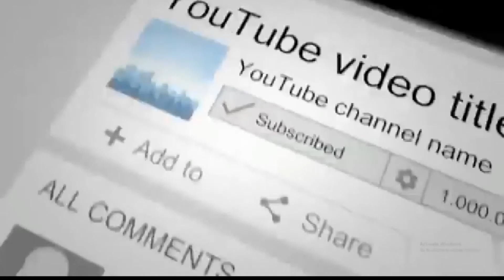Naina (Dangal)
Song Name : Naina
Movie : Dangal
Singer : Arijit Singh
Lyrics : Amitabh Bhattacharya
Composer :  Pritam Chakraborty
Release Date : 2016

Hello everyone!
Tried to sing this wonderful composition of .Pritam Chakraborty Sir. Need your support.